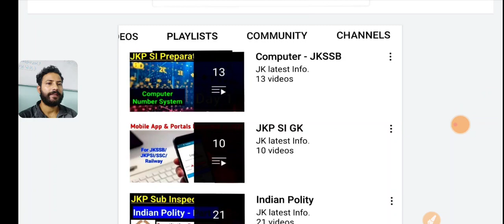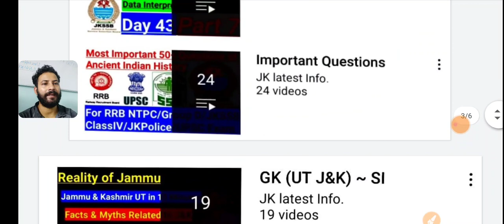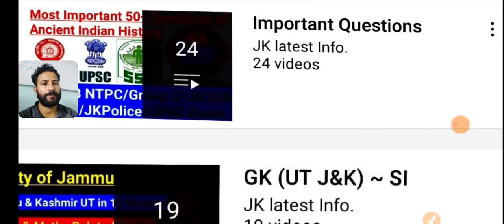Important Study Material Available for All Competitive Exams | JKP SI/JKSSB VLW/JKP Border Battalion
18-30 age group walo ke liye ye book most Important hai. Book hindi me bhi hai, English me bhi hai...